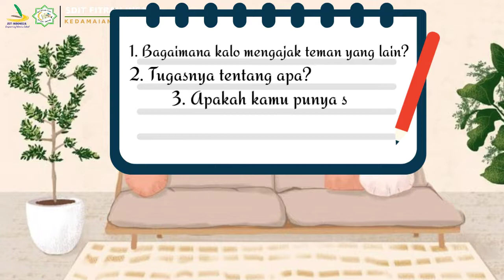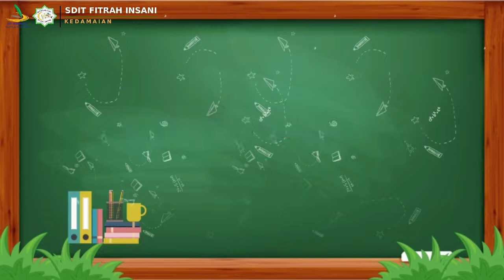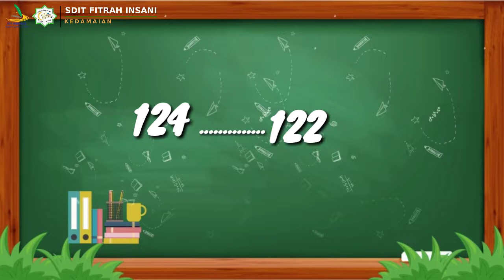Kalimat Tanya, kalimat kesimpulan dan perbandingan banyak benda (tematik tema 1 sub tema 2)